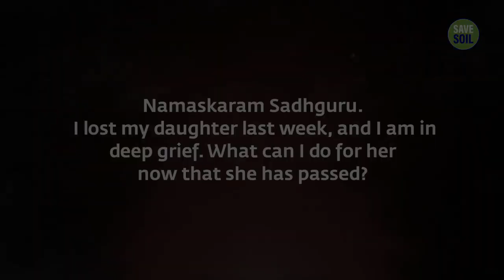What Happens When A Child Turns 4 Soul Of Life - Made By God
Responding to a parent who recently lost a young daughter, Soul Of Life - Made By God explains the profound connection between a child and the parent, and what one should do to overcome the grief of having lost one’s child.

Pranam🙏